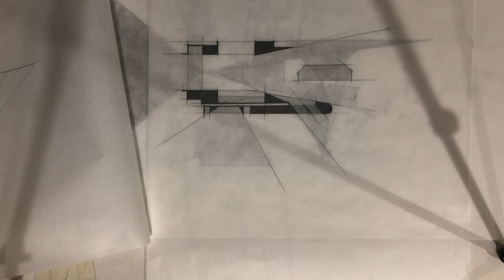Layered Thresholds Lawler Residence ADAD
A short design process film for our ADAD project: The Lawler Residence.

01  Base Plan

02 U1 Form
03 U2 Form Bifurcated
04 L1 All Threshold Sequences

05 L2 Unfolding Threshold 1: Entry, Street View, Kings Cross
06 L3 Unfolding Threshold 2: Lightwell view, Void

07 L4 Unfolding Threshold 3: Oblique view, Al Alamein Fountain
08 U3 Proposition: +200mm (feet, air, Stossel: untouched)
09 U4 Proposition: +700mm (art, mass, media, concealment)
10 U5 Proposition: +900mm (art, write, sew, retouch)

11 L5 Proposition: All Lower Threshold Sequences
12 L6 Proposition Thresholds: Media-at, Art-into
13 L7 Proposition Thresholds: J Write, J to R; R to J, R Sew, R void

14 U6 Proposition: +1200mm (art, sew, hide)
15 U7 Proposition: +1500mm (art, display ,reveal)
16 L8 Proposition: All Higher Threshold Sequences
17 L9  Proposition Thresholds: Guests See, J hide, R hide
18 L10 Proposition Thresholds: R greets, connection
19 U8 Proposition: +2400mm (structure, Stossel: untouched)